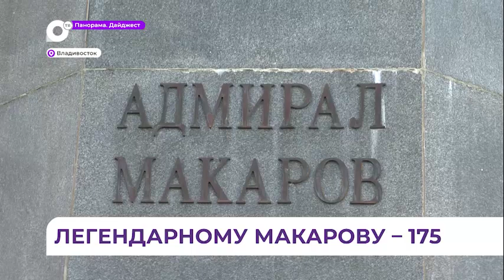Курсанты ТОВВМУ и ветераны ТОФ почтили память вице-адмирала С.О. Макарова